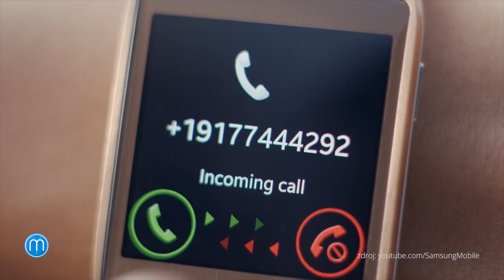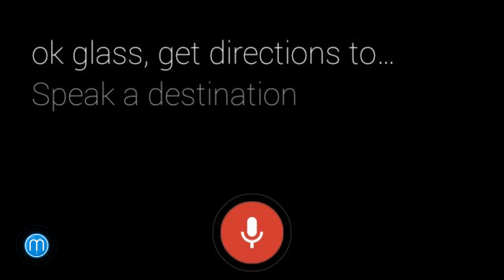Google Glass XE2: ta pravá mobilní budoucnost?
Google Glass jsou světovým pojmem a přístrojem, který mnohé fascinuje. Ukazuje, jak bude vypadat budoucnost? Nebo jde o slepou uličku? Každopádně jde o zajímavý technologický koncept. My jsme nyní mohli vyzkoušet už druhou generaci Google Glass Explorer Edition 2 (XE2) a zde jsou naše dojmy a zkušenosti s používání.